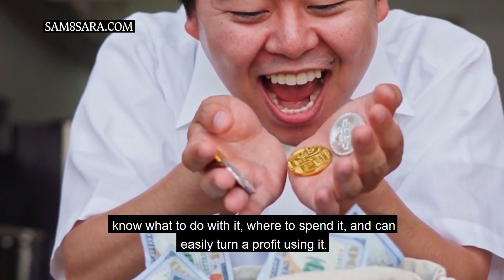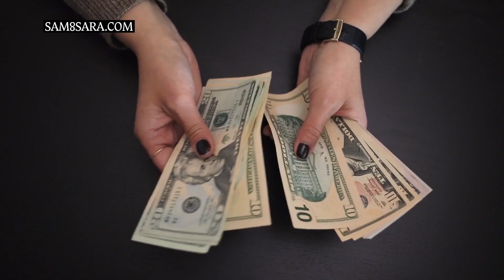Fear of monetary possession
You've probably noticed a certain peculiarity in life – some people handle money like it is second nature to them. I’m talking about people who have so-called monetary luck – those who easily manage large sums of money, know what to do with it, where to spend it, and can easily turn a profit using it.
On the other hand, some people have a hard time with money – those who find it easier to live modestly instead of having to deal with challenging financial situations. They may be afraid to even leave the house with a hundred dollars in their pocket. If such people are given a large sum of money, they will not be able to skillfully put it to good use, as they will become overwhelmed by a feeling of euphoria that is swiftly followed by fear.
This is called the fear of monetary possession.
But why do some people have this fear while others do not?
It all depends on a person’s monetary karma, which has been accumulating throughout his or her previous incarnations.
As the load of a person's monetary karma becomes more burdensome, the fear of monetary possession becomes stronger for that person.
This is the Universe’s way of protecting people against making new karmic mistakes that are associated with money.
To open your karmic monetary flow, you need to overcome this fear and work through your karma.
You can learn which karmic mistakes you’ve made in previous incarnations and how to fix them by visiting our  website!